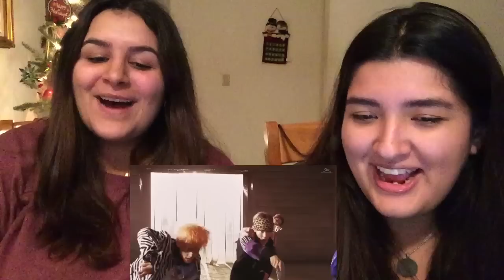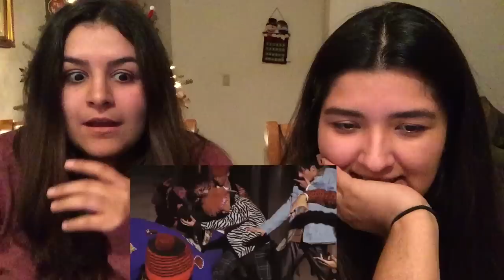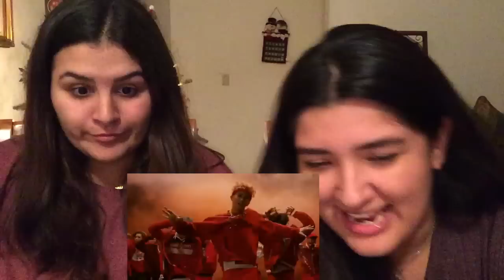NCT 127 'LIMITLESS' (ROUGH & PERFORMANCE VER.) [JOHNNY IS FREE]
FINALLY OH MY GOD. JOHNNY IS FREE!!! WE ARE SO HAPPY TO SEE HIM KILLING IT. NCT as an entire unit is very, very, unique. They are absolutely incredible and they deserve every good thing that comes their way..

FreeHansol. lol u thought we were done, right?

xoxo,
Michi & Kass